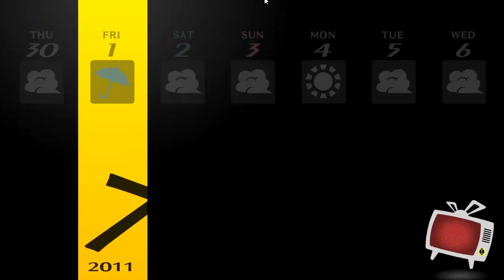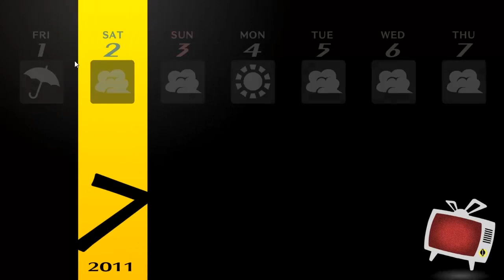Persona 4 Golden PC Very hard Parte 25: Lo que podemos hacer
mi grupo de faceboock